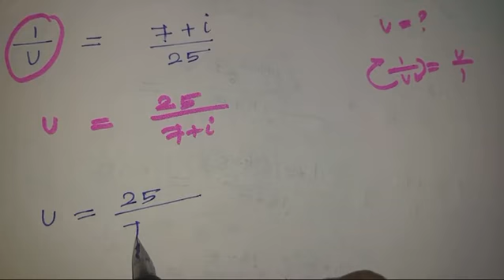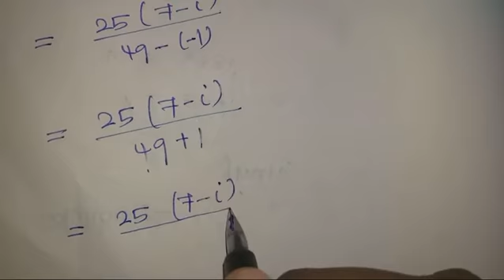12th Maths | Exe 2.4 - 4 | Chapter 2